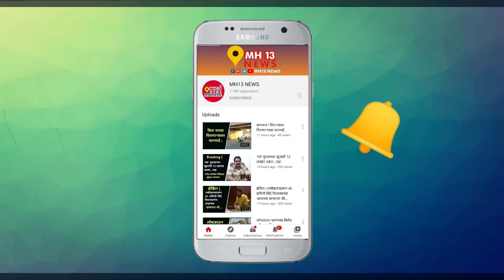MPSC विद्यार्थ्यांवर होतोय अन्याय ; सोलापुरात झाले आंदोलन